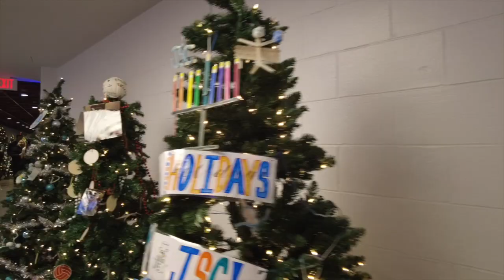Winterfest Highlight 2023